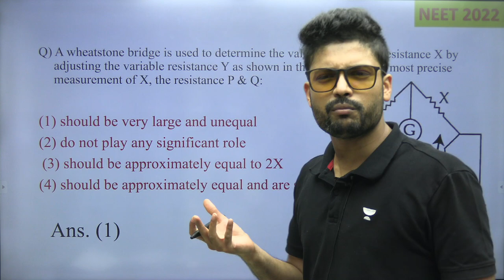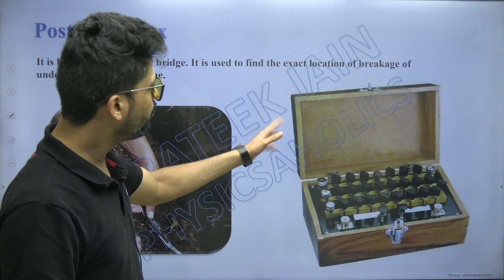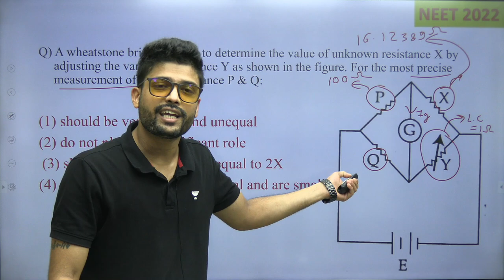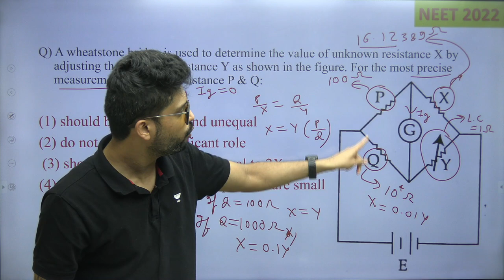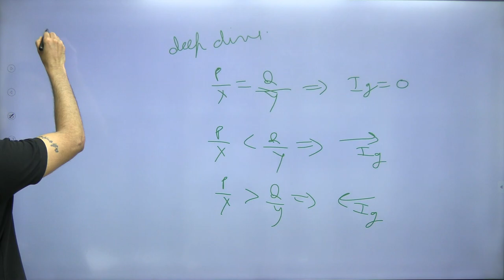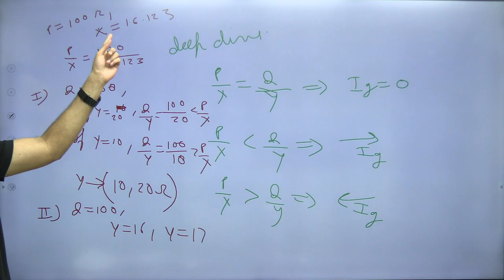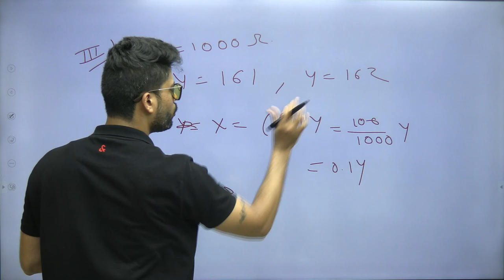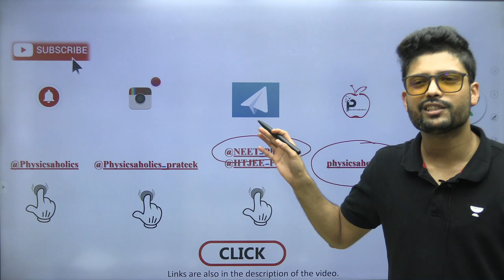NEET 2022 Physics solution| A Wheatstone bridge is used to determine the value of unknown resistance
Q) A wheatstone bridge is used to determine the value of unknown resistance X by adjusting the variable resistance Y as shown in the figure. For the most precise measurement of X, the resistance P & Q:
(1) should be very large and unequal
(2) do not play any significant role
(3) should be approximately equal to 2X
(4) should be approximately equal and are small

Ans. (1)